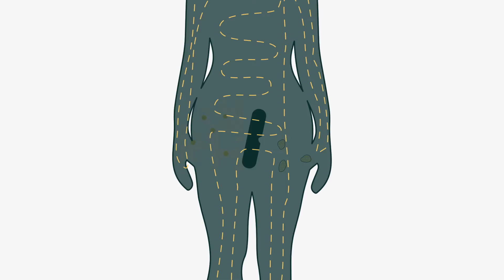ResBiotic and the Gut Lung Axis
Check out how ResBiotic can help support your lungs!